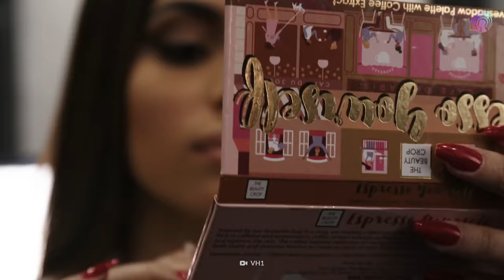Thalia Almodovar on Trans Womanhood & Beauty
We'd like to thank Thalia Almodovar for sharing her story and perspective with us!